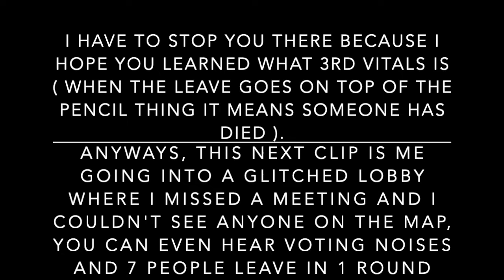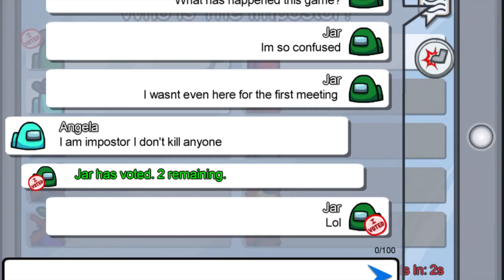Daily Dose of public lobbies Episode #6 But the lobby is glitched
In this video, I play 2 different among us games. In the first one, I show you what 3rd vitals is, and in the second one, I play in a glitched among us Lobby.
You know what to do if you watched till the end of the video !!!